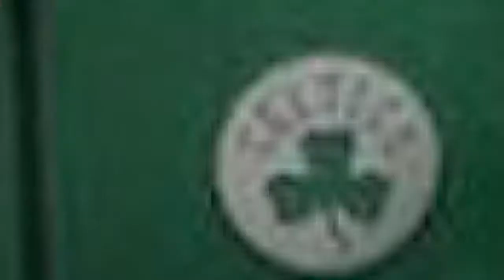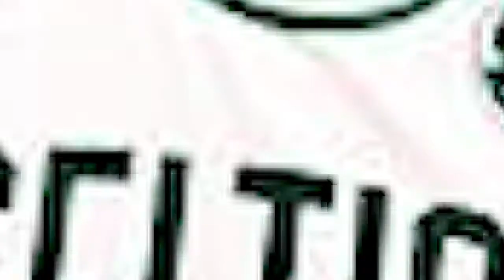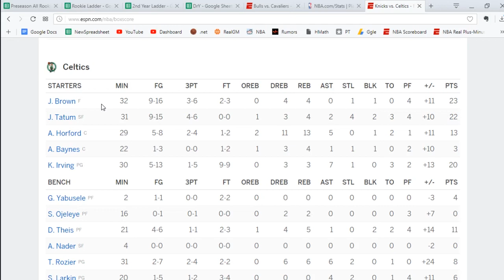Reaction: New Era Celtics Crush Knicks: Kyrie And Hayward To The Backseat!